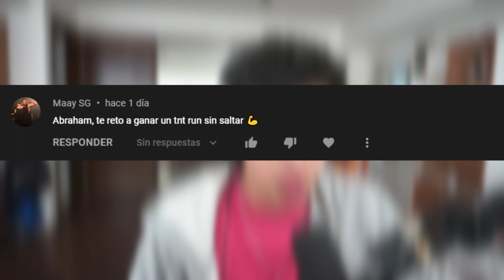Me volvi loco haciendo esto! Gana sin saltar en tnt run | elabrahaham!